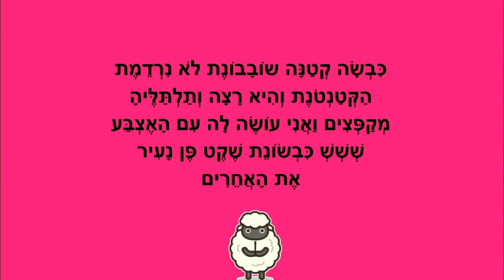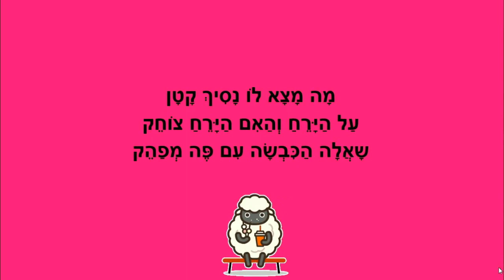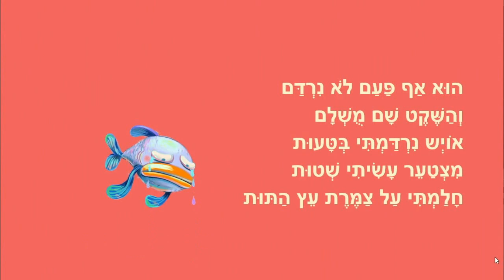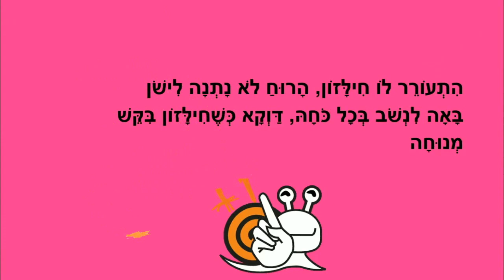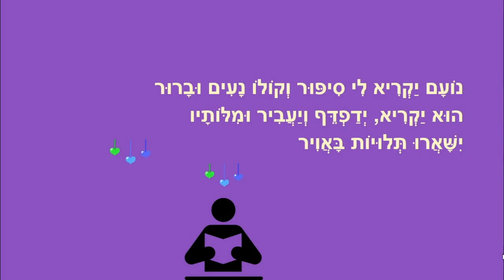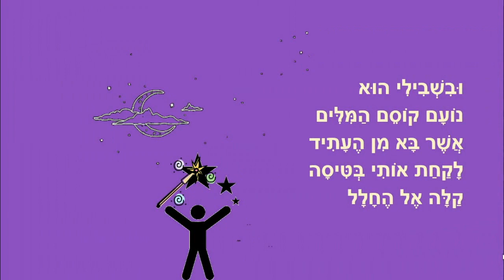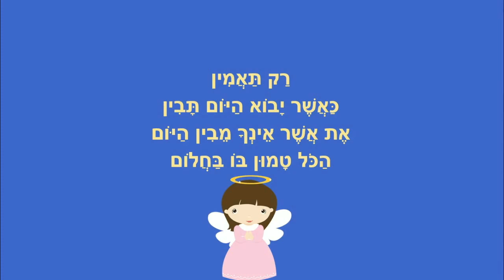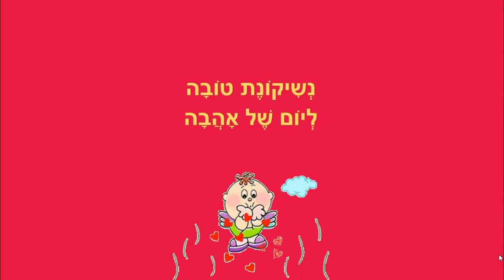סיפורי לילה טוב לילדים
סיפורי ילדים לפני השינה